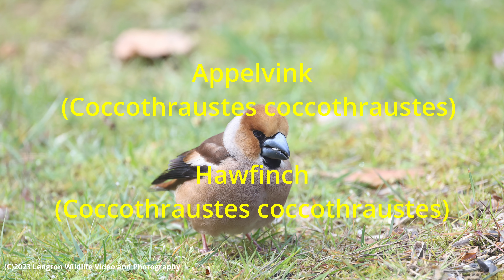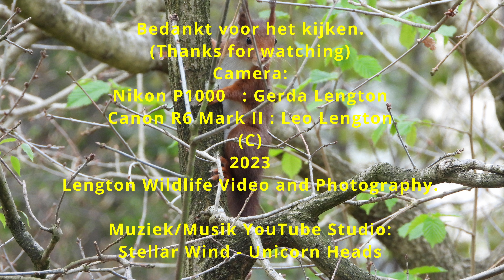Wildlife Bungalowpark De Rietberg Epe. 27 april - 02 mei 2023.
Grote Bonte Specht bouwt nest, eekhoorns, vogels, nachtopnames van kat konijn en marter.
Great spotted woodpecker, squirrel, birds, nightrecording from marten, cat and rabit